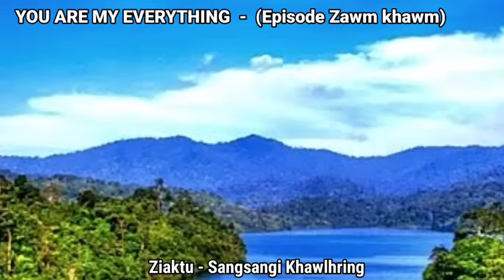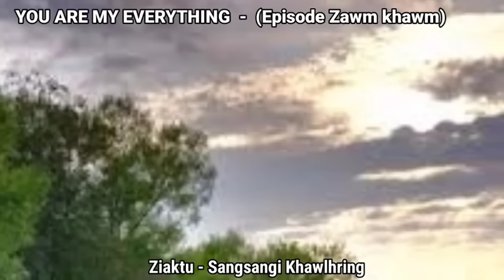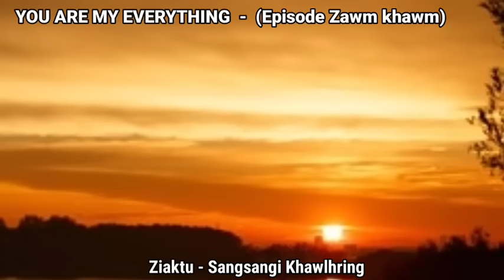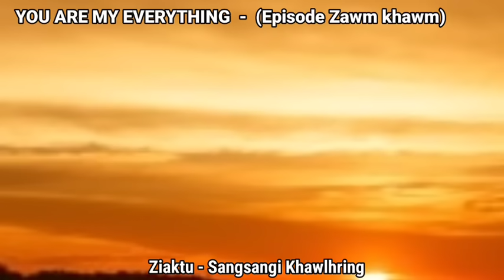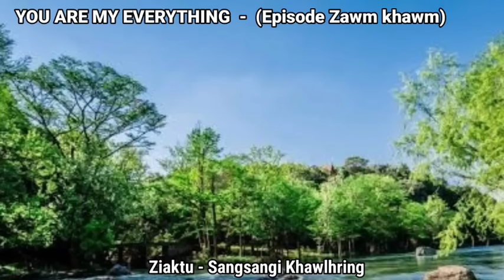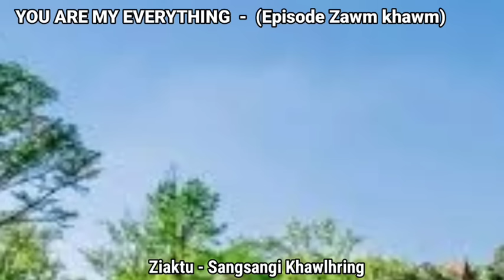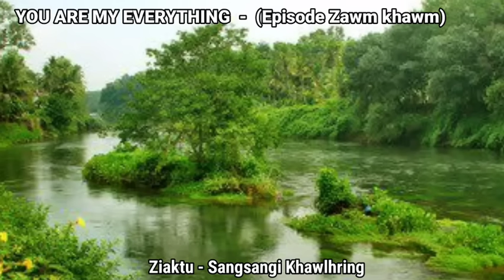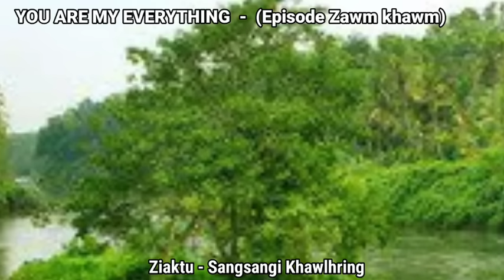YOU ARE MY EVERYTHING / Episode Zawmkhawm (Sangsangi khawlhring )